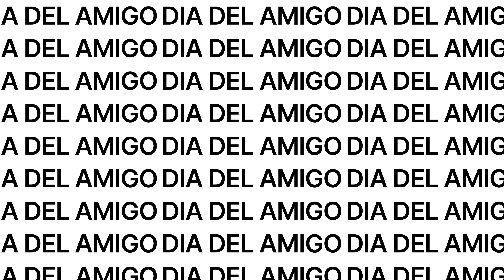ANUNCIOS JULY 21